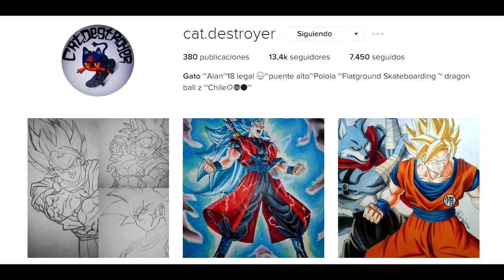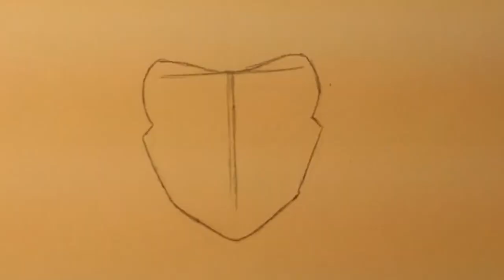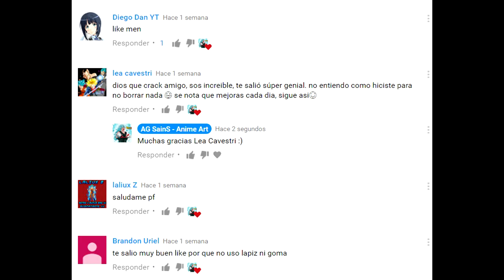Cómo Dibujar a Gohan SS2 || How to draw Gohan Super Saiyan 2 - Zyko Art vs SainS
Debido a que las fotos salieron muy oscuras tuve que ponerles brillo para que no se miraran así, pero los rayos blancos ya no se alcanzan a mirar, no pude tomar una mejor foto porque hoy salgo de viaje y no me dio tiempo de hacerlo. El dibujo se miraria mucho mejor si no fuera por la foto tan horrible. Diría que le tomarán importancia al dibujo cuando lo voy haciendo ya que en esas tomas de vídeo, se mira mejor el dibujo.